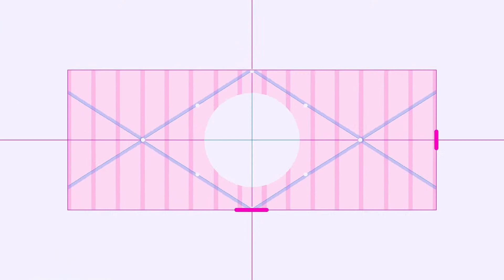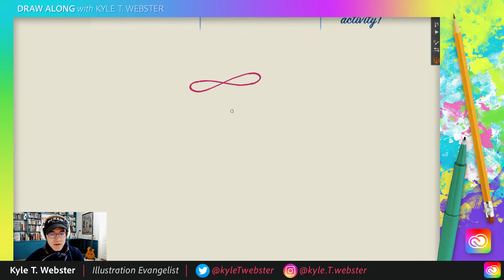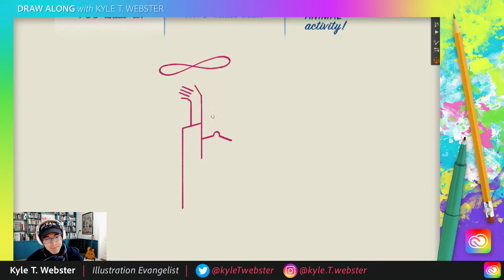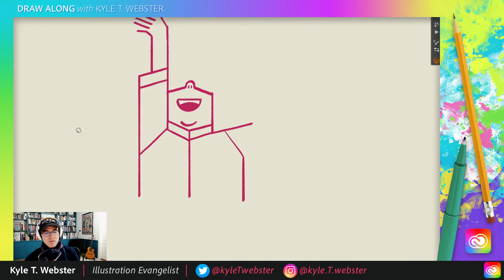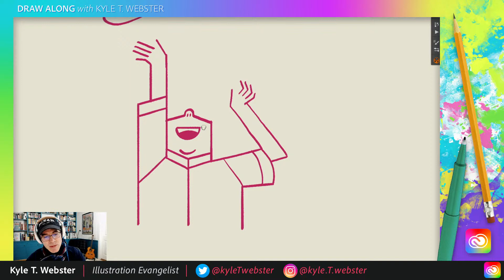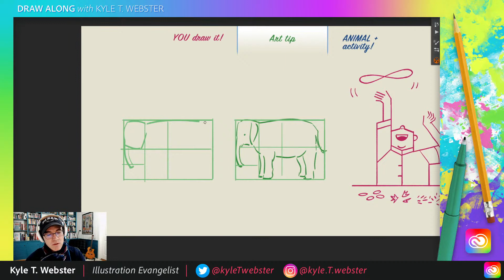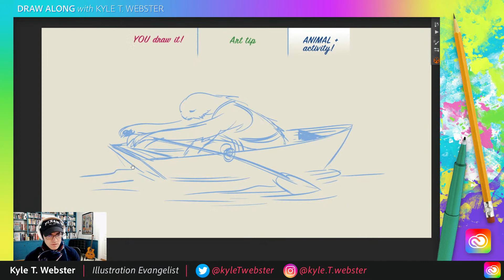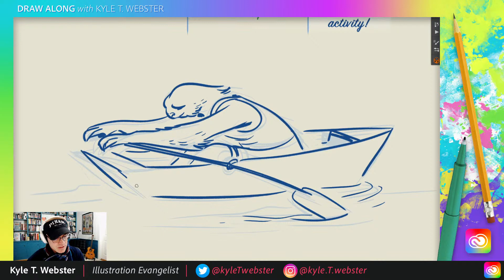Draw Along with Kyle T. Webster - Pizza Dude | Adobe Creative Cloud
Join illustrator Kyle T. Webster on Adobe Live as he shares drawing and inspiration for people of all ages! Watch as Kyle incorporates real-time chat feedback into his illustration process and creates along with you.

Follow Kyle!